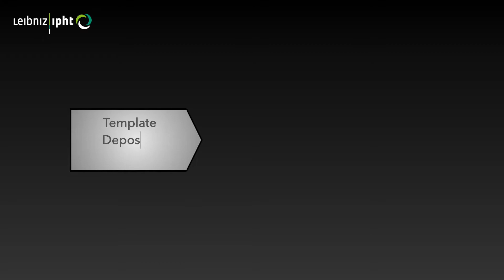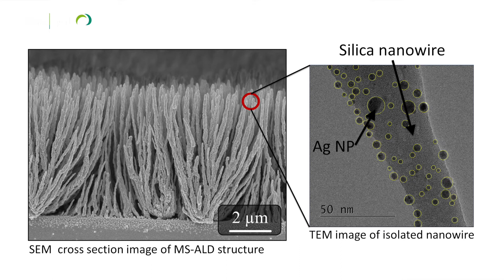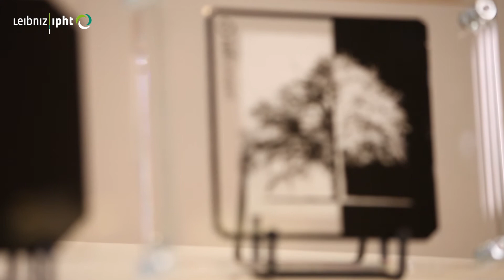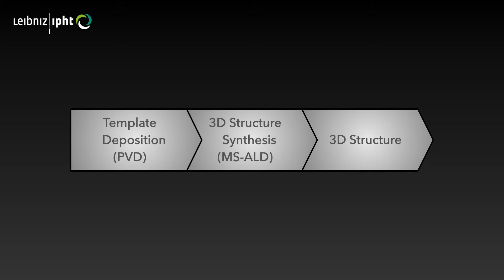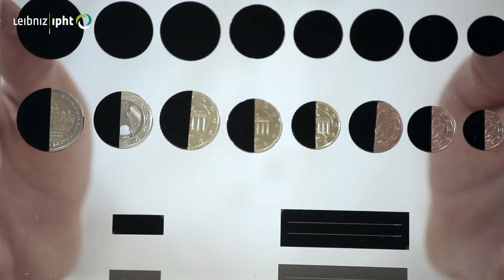Mit Atomlagenabscheidung zum schwärzesten Schwarz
Einblicke in die Forschung am Leibniz-IPHT